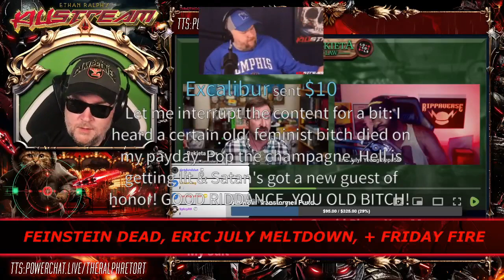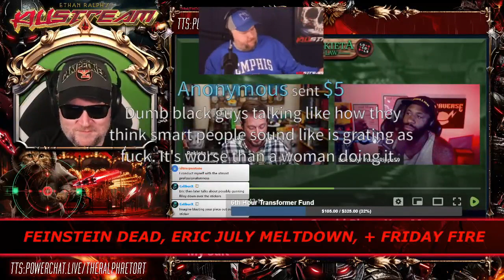Nick Rekieta v. Eric July - Killstream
Ralph reviews the conversation had between Nick Rekieta and Eric July.

Clip taken from:
KILLSTREAM: FEINSTEIN DEAD, ERIC JULY MELTDOWN, + FRIDAY FIRE